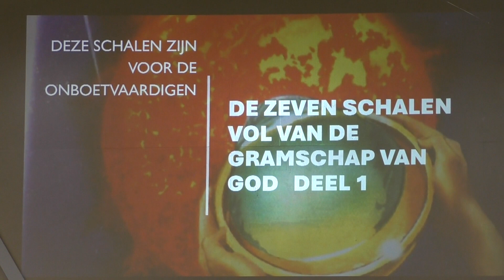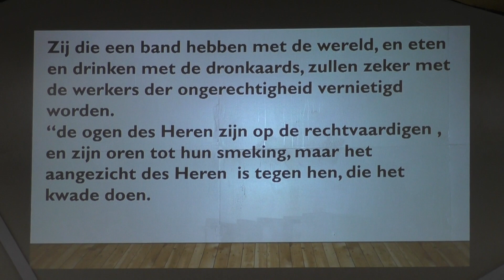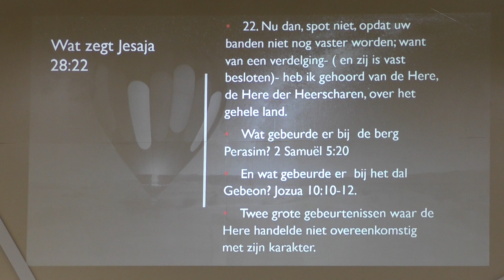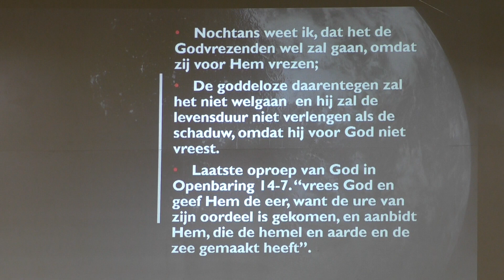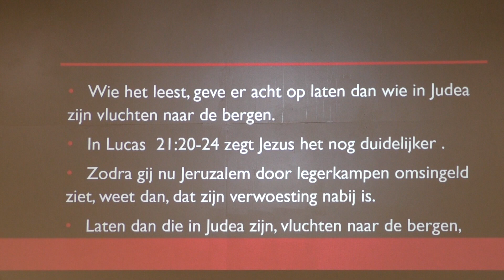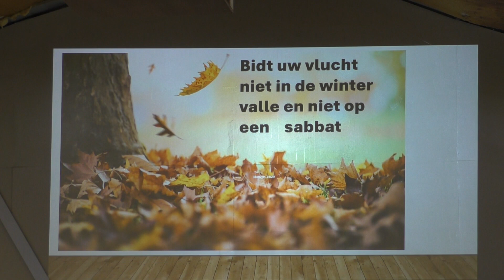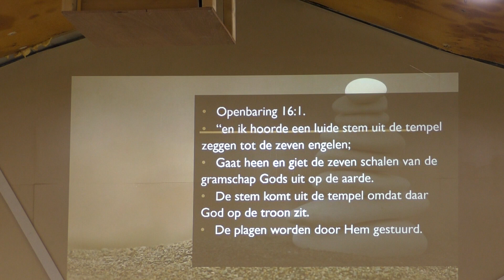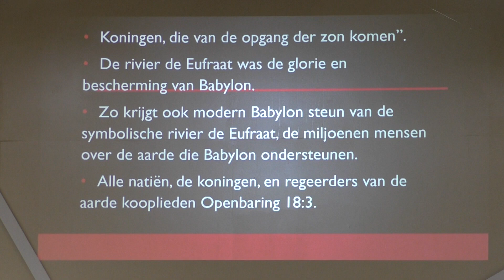De 7 schalen vol van de gramschap van God" - Br. Frans Kraft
In het begin gaat over het lied van de overwinnaars, het gaat ook over de plagen die gebeuren voordat Jezus terugkomt. (Zie Openbaring 15:3,4 / Exodus 15:1-18 ) Wie Jezus wil volgen die gaat zich dan zeker ook graag in deze onderwerpen verdiepen zodat men niet voor verassingen komt staan.
Waarom doet God deze plagen werd beantwoord in deze studie. Ook gaat het over Ezechiël hoofdstuk negen en tien. Wat betekend “gruwel der verwoesting”  werd in de studie beantwoord, er staan vele waarschuwingen in de Bijbel en ook de profetieën zijn er vele, vele zijn al uitgekomen, nu zien wij aan de tekenen van de tijd dat het niet zo lang zou duren voordat Jezus terug komt. Deze studie is ook spannend en belangrijk om te begrijpen.
Br. Frans over het boek de “Grote Strijd” het boek heeft ook de naam “Het Grote Conflict” wie interesse heeft kan deze boek hier bestellen Het Grote Conflict is een heel waardevol boek, wie dit gaat lezen kan vele dingen in de Bijbel beter begrijpen.
Dus doen wij alles om in het boek des levens te komen staan, of zijn wij onverschillig?
Jezus zegt: “Als u Mij liefhebt, neem dan Mijn geboden in acht.
En Ik zal de Vader bidden, en Hij zal u een andere Trooster geven, opdat Hij bij u blijft tot in eeuwigheid!  Johannes 14:15-16

Dit was opgenomen in de ZDA Kerk in Den Bosch "de drie Engelen" - verder kan men regelmatig op Sabbat of Zaterdag deze op deze YT website livestream bekijken
Moge het voor iedere een zegen zijn is mijn wens!